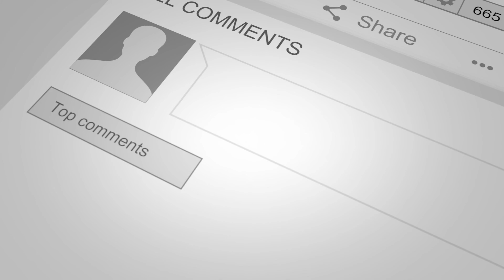Custom Bruce Wayne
Custom Bruce Wayne head Sculpt on Greg Capullo armor design.
Helmet arrived broken, thumb was not in place. Made repairs and added craft for to the inside of the helmet. Now a better fit and will not fall off.
Painted extra details to the armor with dry brush.
The custom Portrait was purchased blank on ebay, painted and set to the neck on the figure.

photobella_photography